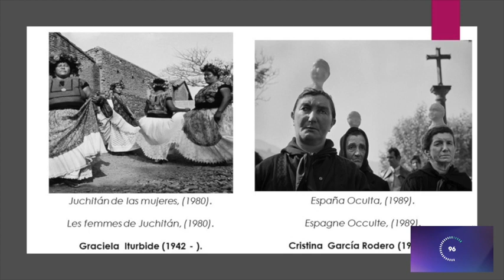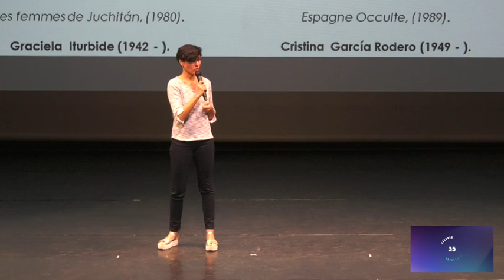Ma thèse en 180 secondes (2024) – Isabela LAGAYETTE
Isabela Lagayette
Université Bordeaux Montaigne
AMERIBER UR 3656 (Laboratoire Amérique latine, Pays ibériques)
Thèse : Symbolisme, mysticisme et syncrétisme dans les photographies de Graciela Iturbide et Cristina García Rodero.
Concours « Ma thèse en 180 secondes »
Accueillie cette année à la Maison des arts de l'Université Bordeaux Montaigne, la finale du regroupement des universités de Bordeaux - Bordeaux Montaigne - La Rochelle et Pau s'est tenue le 19 mars 2024, en présence de nombreux lycéens et lycéennes. 16 candidats et candidates y ont présenté leur thèse en 180 secondes.

Cette finale a été organisée par l'Université Bordeaux Montaigne et la délégation Aquitaine du CNRS avec le soutien de la Casden et de la MGEN. MT180 est un concours France Universités-CNRS